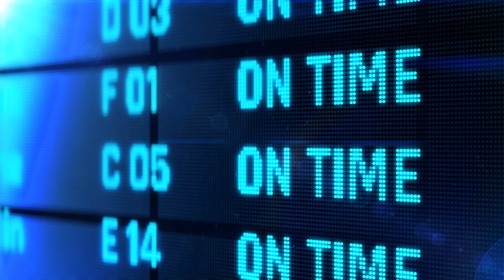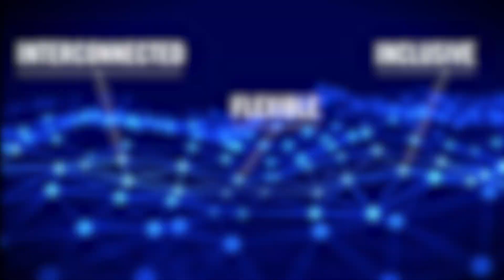Info-Centric National Airspace System: The Future of Aviation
Welcome to the Info-Centric National Airspace System (NAS), the Federal Aviation Administration’s (FAA) vision for the future of aviation. This envisioned NAS is interconnected, collaborative, inclusive, and flexible enough to meet changing demands. MITRE—operator of the FAA’s federal R&D center—is helping to make that vision a reality.

Approved for Public Release; Distribution Unlimited. Public Release # 23-1624.